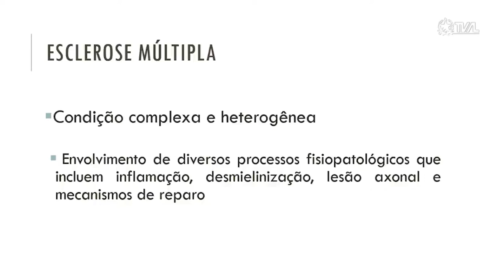É Notícia - Dia Nacional chama atenção para a esclerose múltipla - 30/08/22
Hoje, 30 de agosto é o Dia Nacional de Conscientização da Esclerose Múltipla. Uma doença inflamatória crônica e autoimune. Somente em Santa Catarina, estima-se que mais de 700 pessoas tratam a doença, e no Brasil, segundo a Associação Brasileira de Esclerose Múltipla, 35 mil pessoas convivem com a condição.